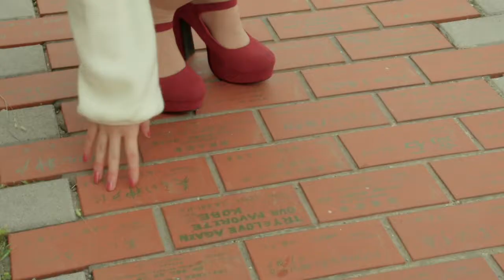Into her labyrinth Moca 720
Lolita model Moca often have a day dream. This is her dreamy image world.